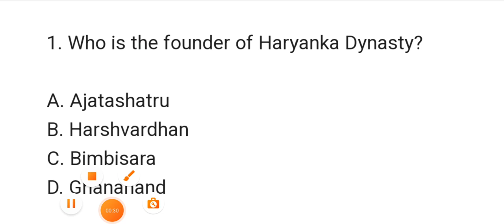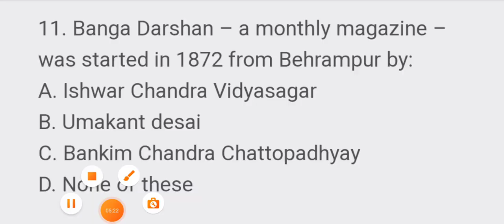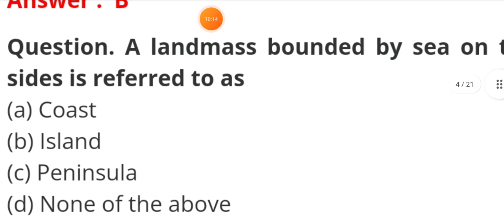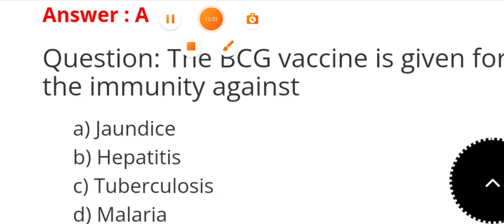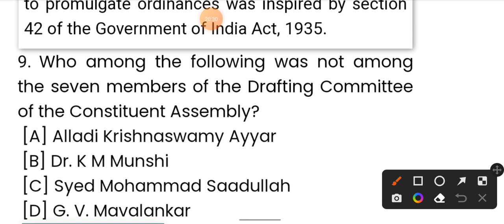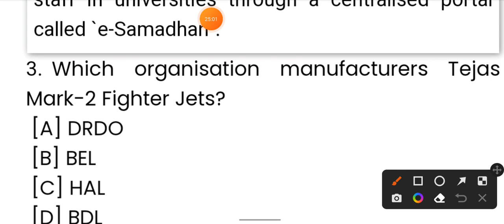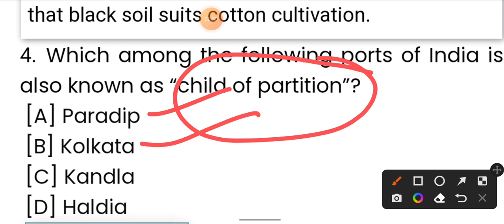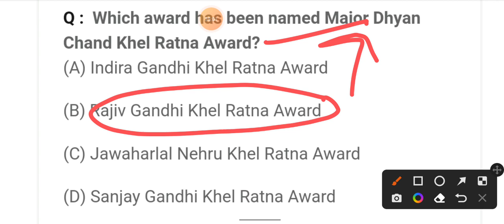GS & GK for upcoming jkssb exam,Jkpsi, Ssc and other